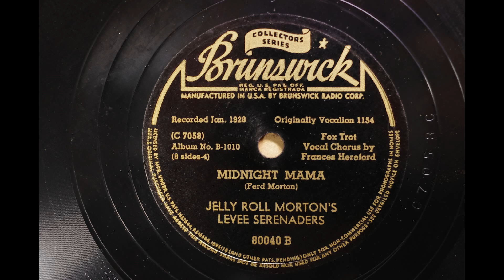MORTON'S LEVEE SERENADERS { MIDNIGHT MAMA } 1928.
Various – Riverboat Jazz (New Orleans To Chicago)
Album Brunswick – B-1010
Brunswick 80040
MORTON'S LEVEE SERENADERS
MIDNIGHT MAMA
Matrix; C7058=C
ORIGINAL 78; Vocalion 1154.

(LEVEE SERENADERS)
Edwin Swayzee, t / Louis Taylor, tb / Paul Barnes, cl, ss, bsx / Jelly Roll Morton, p / Leslie Corley, bj / Hayes Alvis,
bb / Wallace Bishop, d / Frances Hereford, v. Chicago, January 21, 1928.